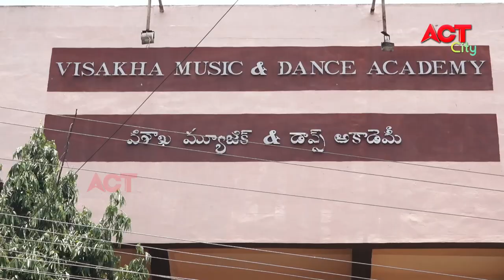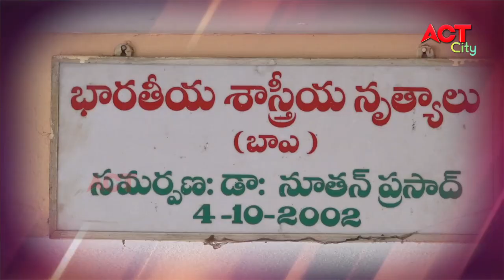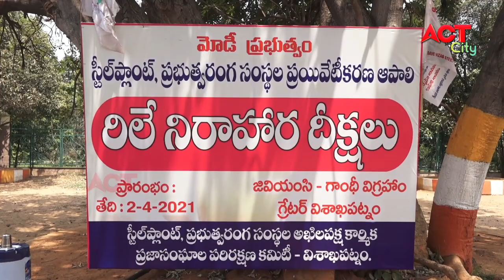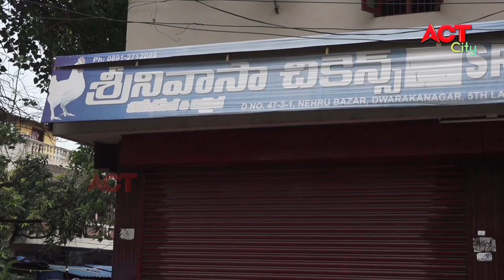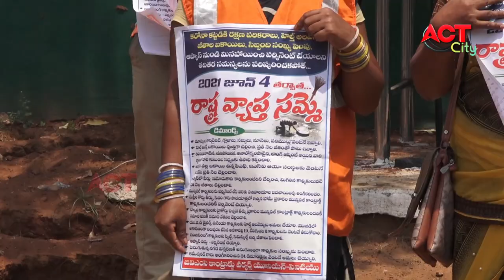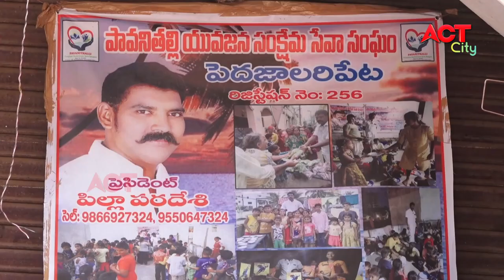MORNING ACT CITY VIZAG NEWS 29-05-2021